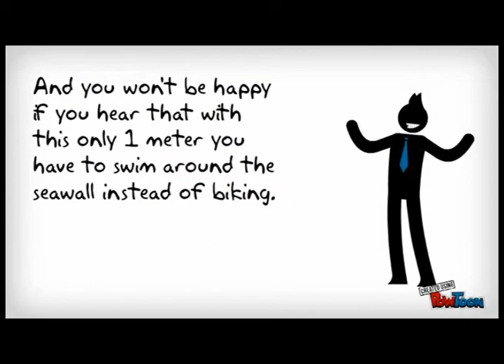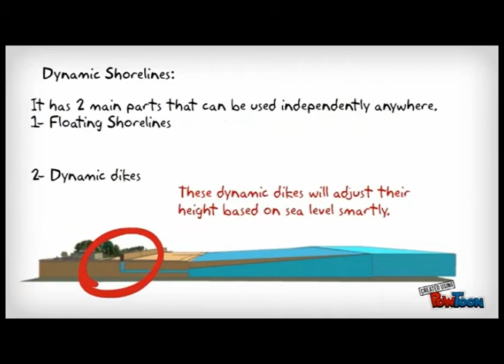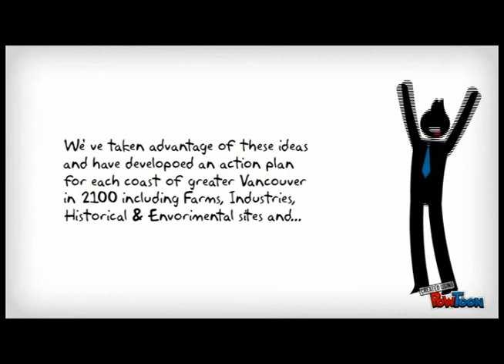A Green Rise to Energy and Food Security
This YouTube video demonstrates the basic concepts of a novel action plan to encounter the challenge of sea level rise for Greater Vancouver. The video includes the main problem and the two proposed tools to adapt with the changes and preserve the environment and community. If you like the ideas presented in this video, please go and VOTE for us.